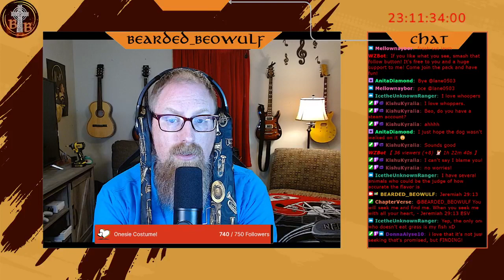We are growing, Jeremiah 29:13